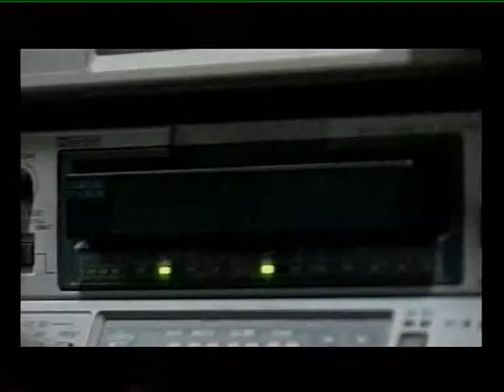FROSINONE: ROCCA D'ORO PREMIAZIONE TELEUNIVERSO del 07-06-2013